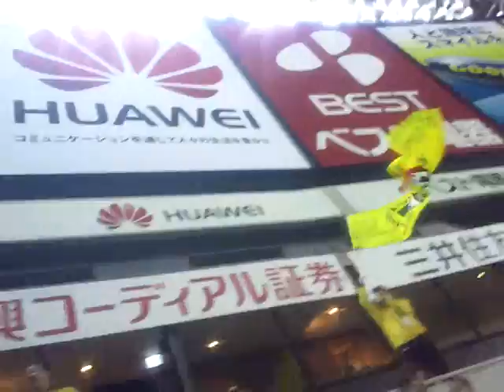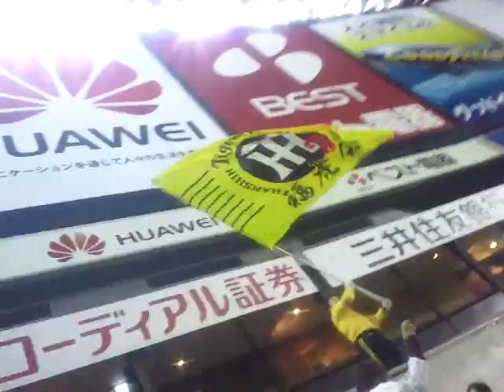２０１１年３月３日阪神タイガース１-９応援歌メドレー OP戦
2011年3月3日に福岡ヤフーJAPANドームで開催された。
阪神タイガースVS福岡ソフトバンクホークスとのＯＰ戦の阪神タイガース１-９です(^^ゞ

打順
１俊介
２関本
３鳥谷
４新井貴
５ブラゼル
６マートン
７林威助
８藤井
９狩野
先発投手
久保
応援団